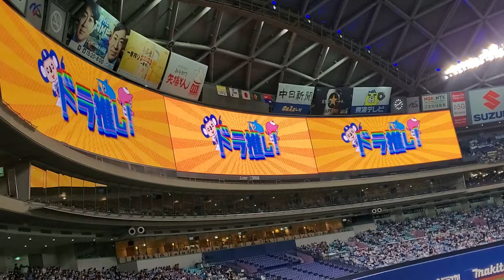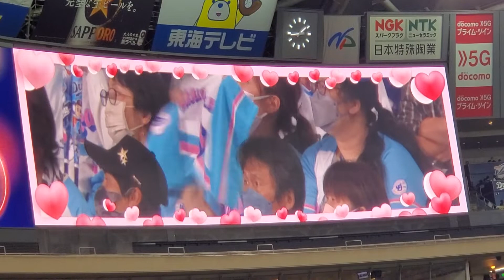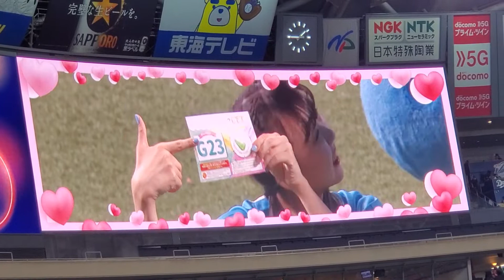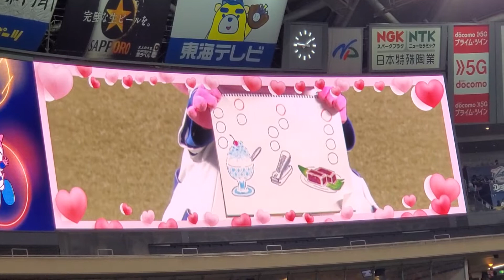20220604 ﾄﾞﾗ推し！ｴﾝﾀﾒ推進委員会〜中日ﾄﾞﾗｺﾞﾝｽﾞ主催試合の試合前インフォメーション〜 @ﾊﾞﾝﾃﾘﾝﾄﾞｰﾑ ﾅｺﾞﾔ［ｾ･ﾊﾟ交流戦］ﾅｺﾞﾔﾄﾞｰﾑ 外野ﾋﾞｼﾞﾀｰ